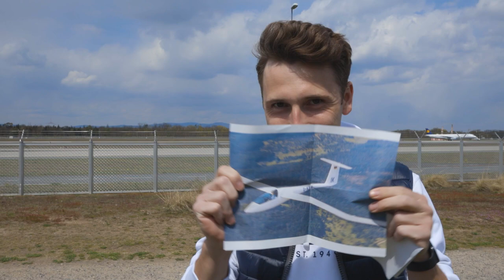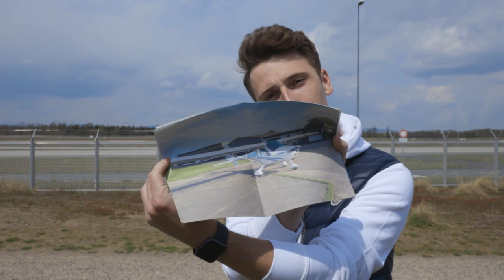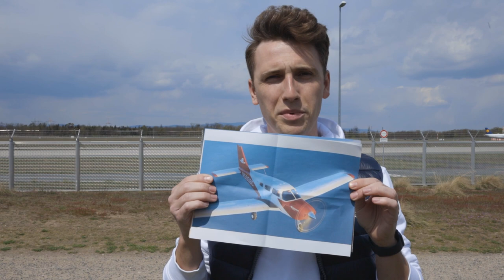You want to be a PILOT? These are the ways!!!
Today we're talking about how to become a pilot. What ways are there to get in the cockpit of a commercial jet.
As a Boing 737 pilot I'll give you some insights of how you can get in that pilots seat.